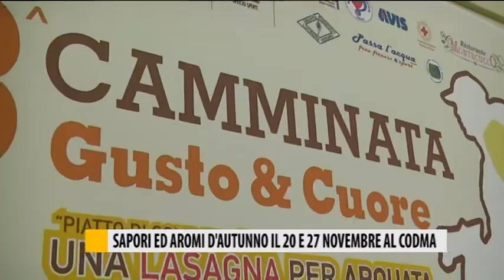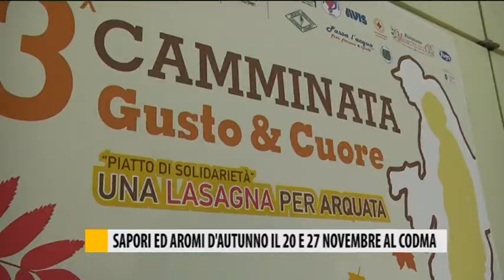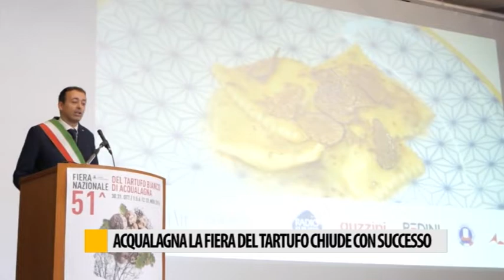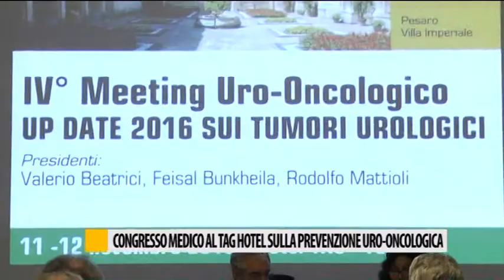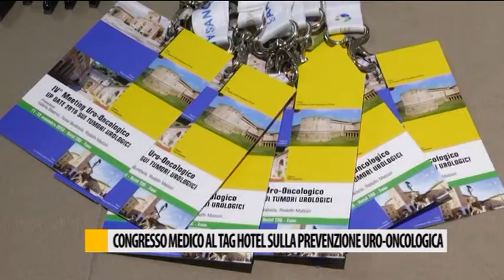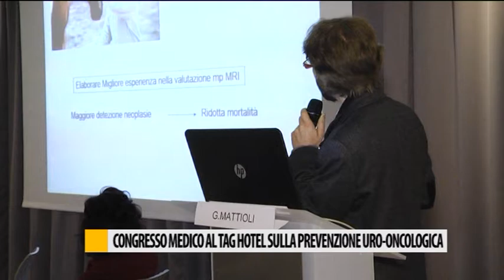Occhio alla NOTIZIA 15/11/2016